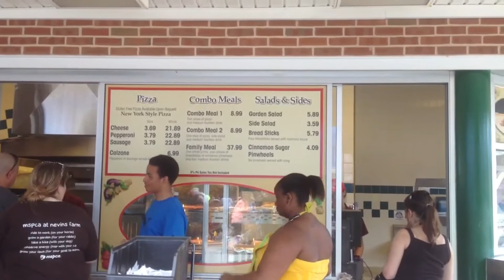Follow me to Hershey Park!! (Amusement Park) Anything Weight Watcher Friendly there?!?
A VERY quick video of some of the Foods at an Amusement Park and what I ended up eating!!